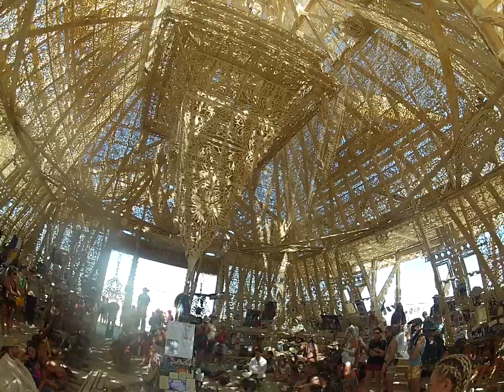Burning Man 2012: Temple of Juno GoPro walkthrough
Given the unbelievable beauty of this year's Temple, I strapped on my GoPro and walked around.  I hope you enjoy.
For all the non-Burners or Burners that missed this year, I hope you appreciate it all the more.

CC license.  If you use the video for anything, I'd appreciate some credit and a link to see your work!